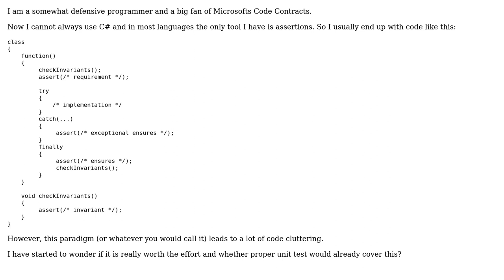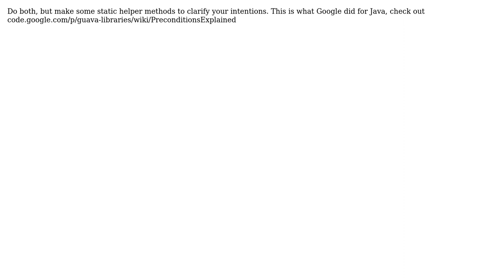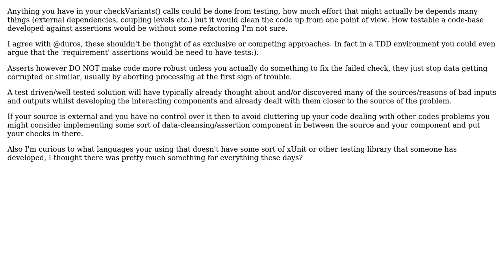Software Engineering: Contract Based Programming vs Unit Test (6 Solutions!!)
Software Engineering: Contract Based Programming vs Unit Test

With thanks & praise to God, and with thanks to the many people who have made this project possible! | Content (except music & images) licensed under CC BY-SA | Music | Images & others | With thanks to user Sajad Deyargaroo user ronag user James World user Honza Brabec user duros user Chris Lee user Alexander Torstling and the Stack Exchange Network Trademarks are property of their respective owners. You are responsible for your own actions.